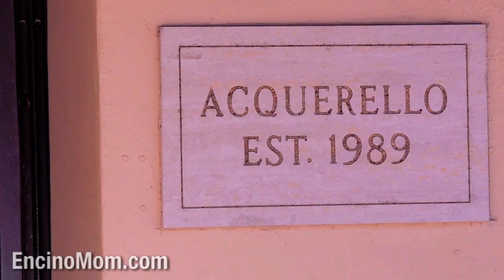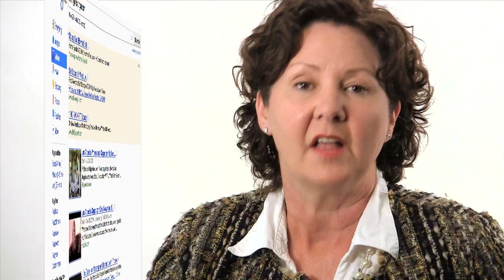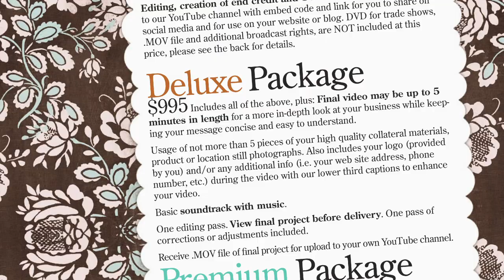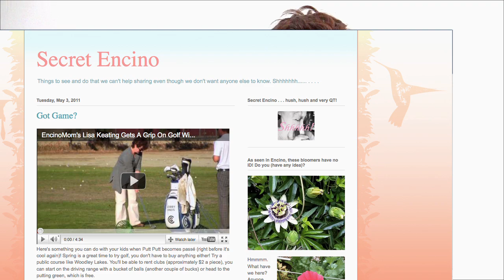Internet Marketing Video Production Company, Los Angeles, California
Lisa Keating of Encino Mom Productions reveals how the company got started and where it's headed. Many thanks to our customers, colleagues, friends, followers, and fans for cheering us on as we continue to provide the very best "infotainment" while strengthening our community, at home, in Encino, California and across the internet.

This San Fernando Valley based internet video production company, produces a wide range of affordable video products, including testimonials, videos that tell the story of you and your business, product demonstration videos, internet commercials and webisodes,  all shot in HD with broadcast capabilities, too.

We have a range of super affordable packages to fit your marketing budget. Your project can be shot here in our Encino Studios or Encino Mom Productions will travel to your location in Los Angeles and throughout Southern California.